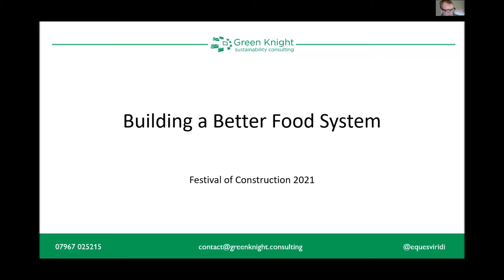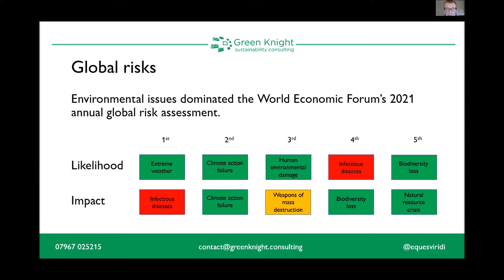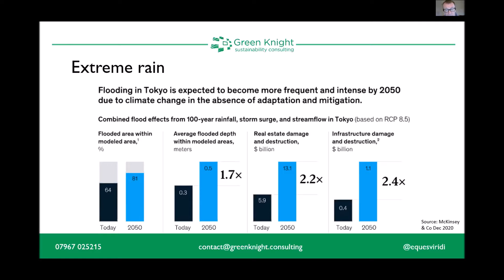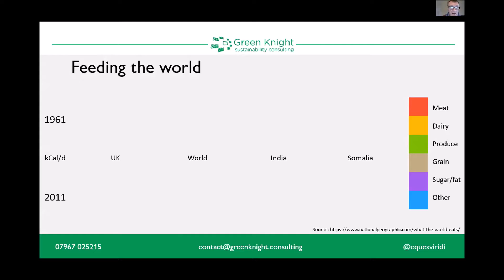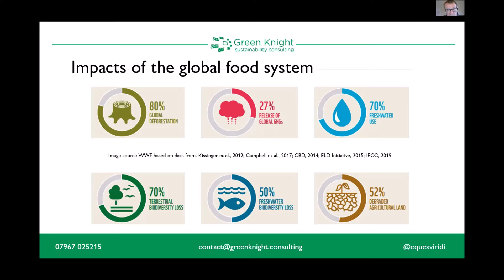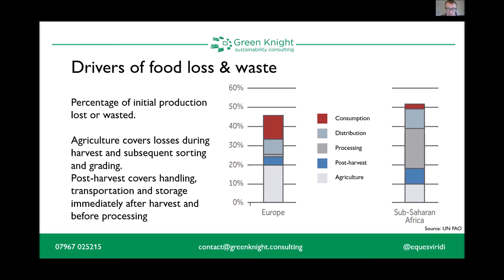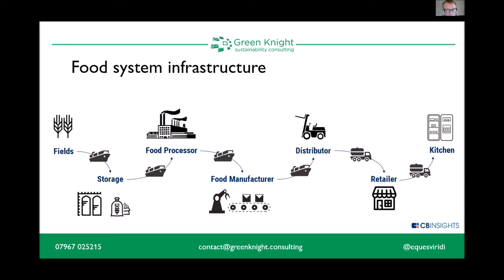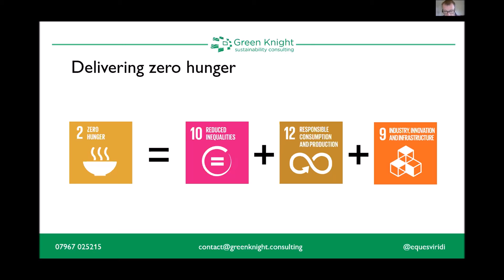The Festival of Construction virtual careers event - Gavin Milligan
Tuesday 11th May 2021 - Gavin Milligan at the Festival of Construction virtual careers event

Tuesday - Nature and Biodiversity theme

Gavin joined us to talk about food security and the balance of land use priorities.